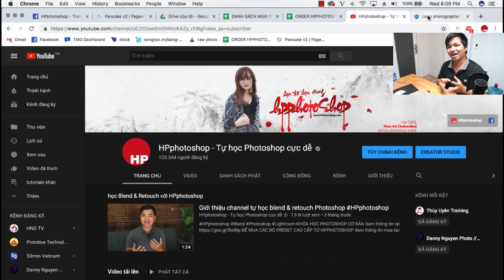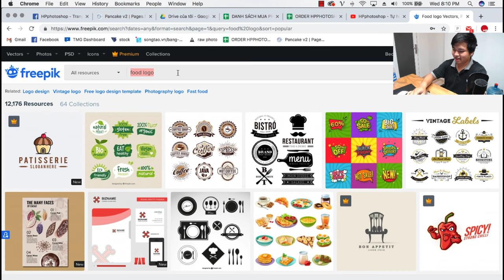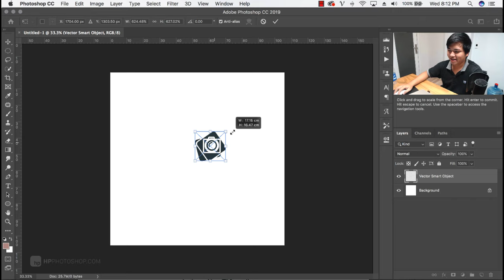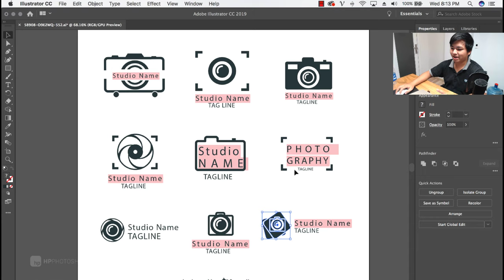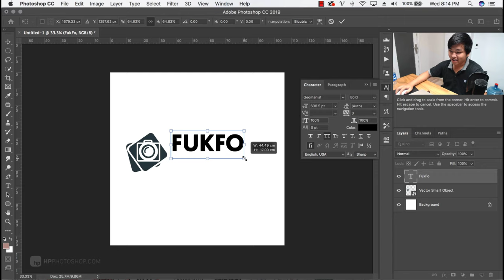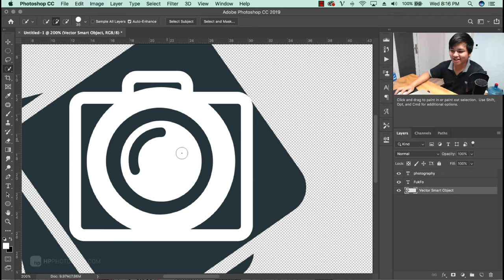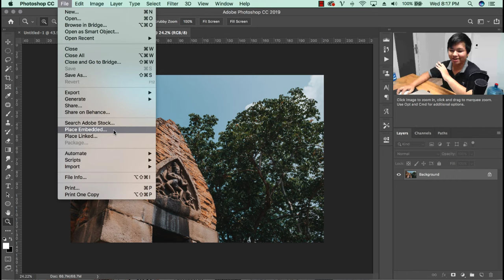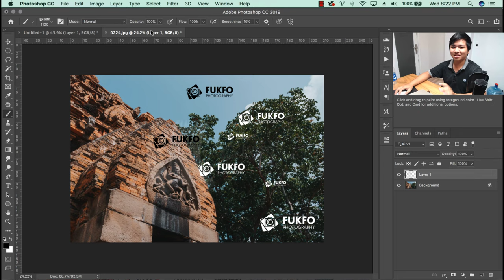Cách tự làm logo cá nhân